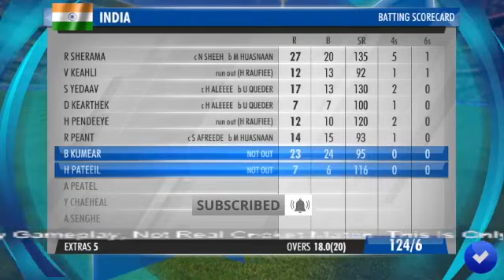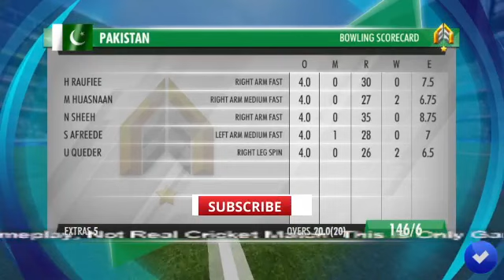51پاکستان بمقابلہ انڈیا | پارٹ2 | ٹی ٹونٹی ورلڈ کپ 2022 | میچ 4 | ڈبلیو سی سی 3 گیم پلے#30